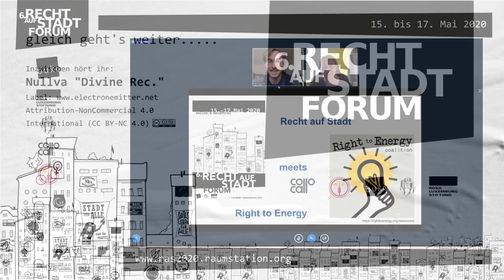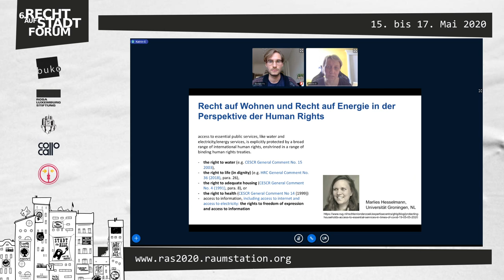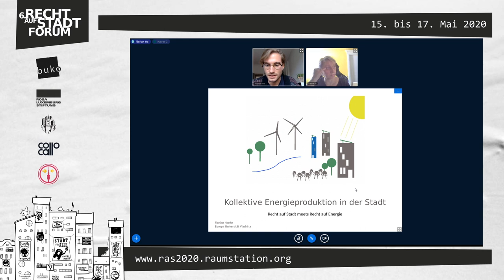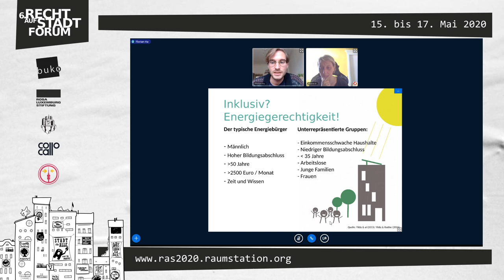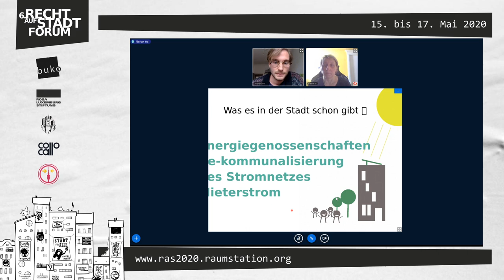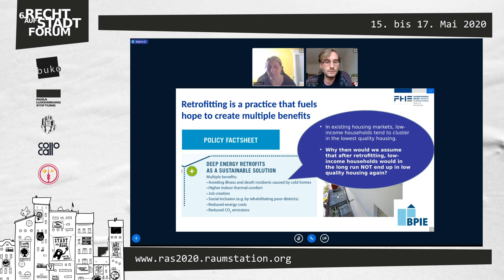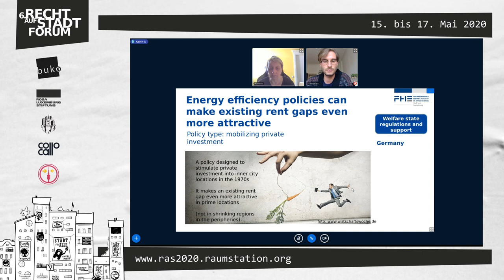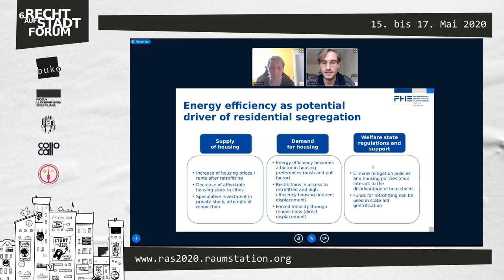Recht auf Stadt Forum 2020 I RaS meets Recht auf Energie?!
Ist Energie wirklich eine Ware oder doch ein Gemeingut?
Pause bei 16:20 – 19:40

Stell dir vor, dein Strom wurde während der Corona-Krise abgestellt, weil du die Rechnung nicht bezahlen konntest. Kein Internet, keine Nachrichten, kein Zugang zu Hilfe, zu sozialen Kontakten. Ist Energie wirklich eine Ware oder doch ein Gemeingut, wie eine Gesundheitsversorgung oder Wasser? Die „Right to Energy Coalition“ und auch wir, die Moderator:innen des Workshops, finden, es ist Zeit für ein Recht auf Energie. Lasst uns diskutieren und visionieren, welche Brücken zwischen dem Recht auf Stadt und dem Recht auf Energie bestehen.

– Warum ein Recht auf Energie? (Katrin)
– Energie als öffentliches Gut - Kollektive Energieproduktion in der Stadt (Florian)

Freundeskreis Videoclips
KONTAKT videoclips(aet)gmx.de